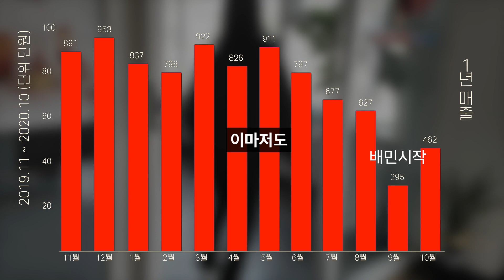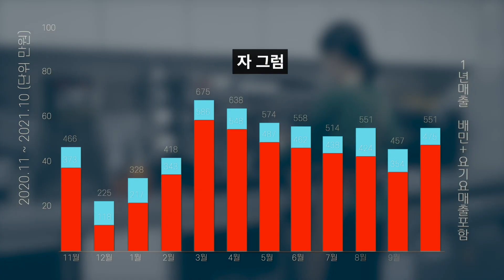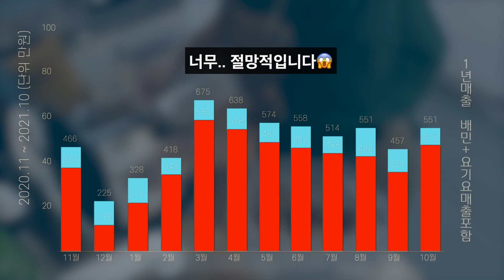150평 프랜차이즈카페 한달에 얼마벌까? | 카페매출공개 | 배민매출 | 요기요매출 | 카페한달매출 | 카페창업 | 카페사장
안녕하세요 저는 경기도 의정부시에서 프렌차이즈 카페를 운영하고 있는 커피마마 녹양점 점장입니다

오늘은 특별히 카페 창업에 관심이 있는 분이나 특히 카페 매출에 관심이 있는 분들을 위한 영상입니다

커피마마 녹양점을 오픈한지 딱 2년이 되었는데요

오늘 말씀드릴 주제는 150평 프렌차이즈 카페 매출 얼마일까 입니다

카페는 물론 입지, 유동인구, 브랜드 등 다양한 요인이 있지만 오늘은 그것보다

요즘 같은 상황에 카페 매출은 어떤 변화가 생겼을 지 궁금하신 분들을 위해 조금 쪽팔리지만 속시원히 알려드리려고 준비한 영상입니다

당연히 프렌차이즈마다 혹은 카페마다 상황은 다르다는 점 감안하고 시청해주시기 바랍니다